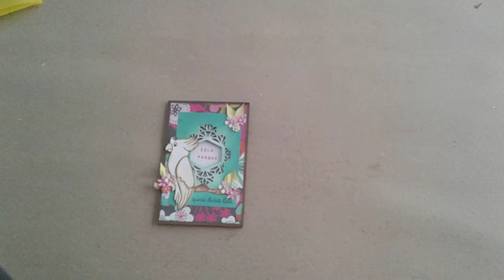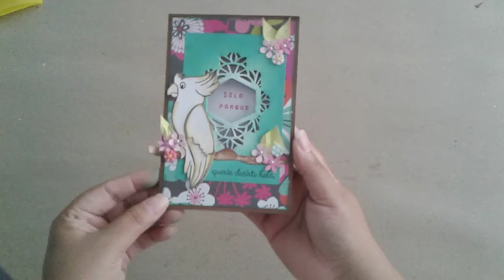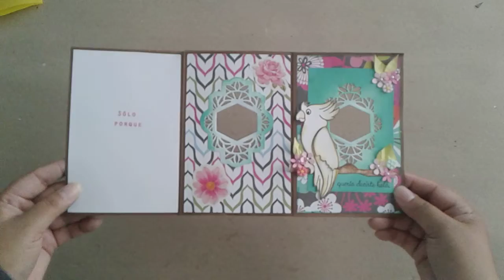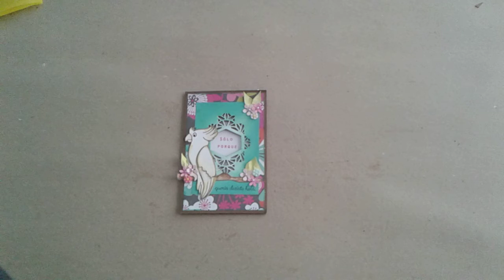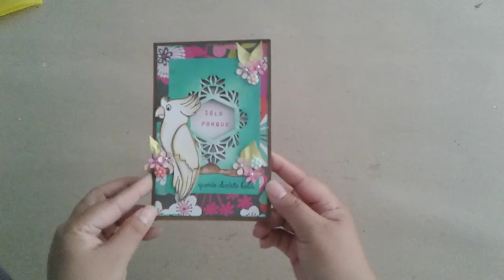Cerecitas- Reto Libre con Animalitos- Tarjeta Triple Panel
En ésta oportunidad les comparto mi propuesta para el reto del grupo Cerecitas Arte y Scrap. Está vez es reto libre usando uno de los siguientes animalitos: flamingo, camaleón,  tucan,  serpiente, loras, guacamayas, tigres, elefantes, jirafas.